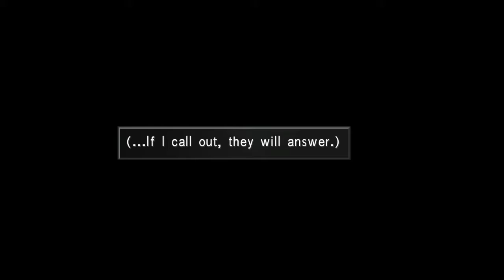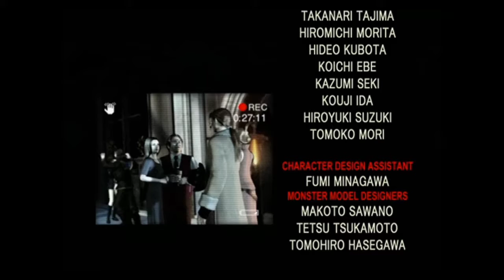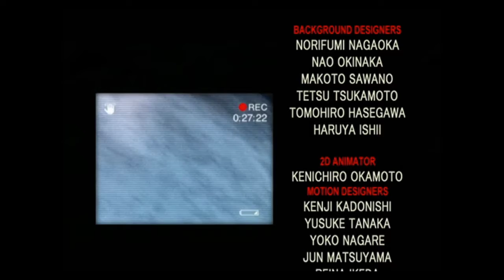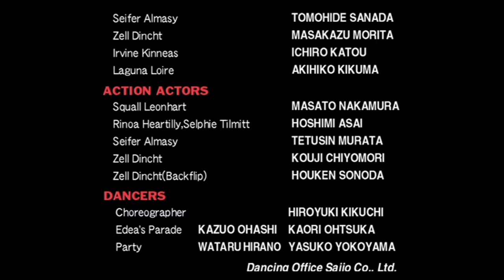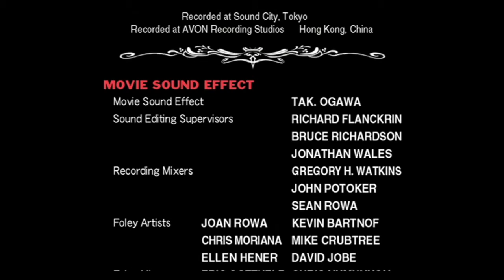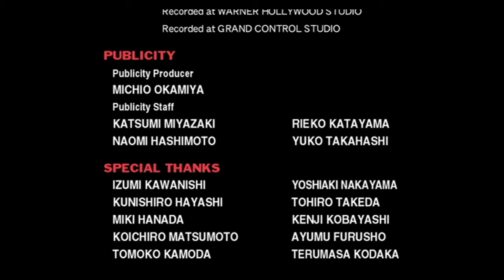Final Fantasy 8 Remastered Playthrough Part 35 Xbox Series X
The Final Episode of FF8 the battle against Omega Weapon and Ultimecia

All Footage taken from Final Fantasy 8 remastered running on the Xbox Series X